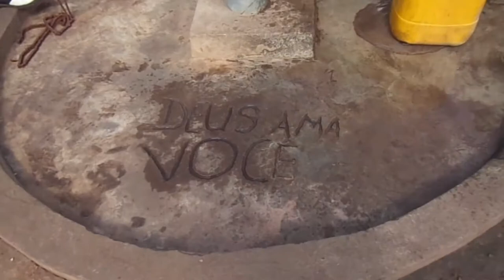"How Not To Be An Idiot" Part 5